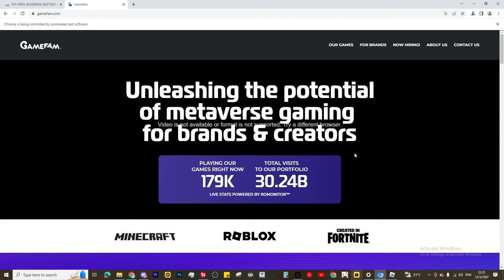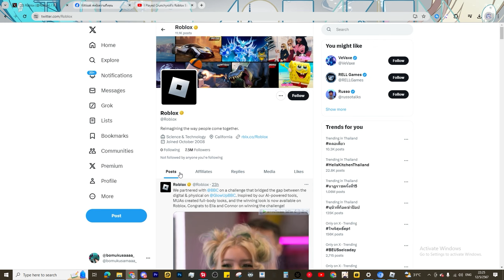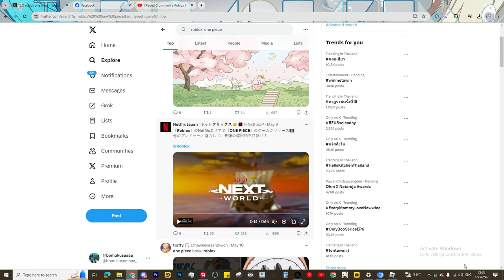🌘ทำไมออสตาถึงเปลี่ยนตัวโมเดลวันพีชทั้งๆที่เป็นตัวชูโรงของแมพ ?! l All Star Tower Defense